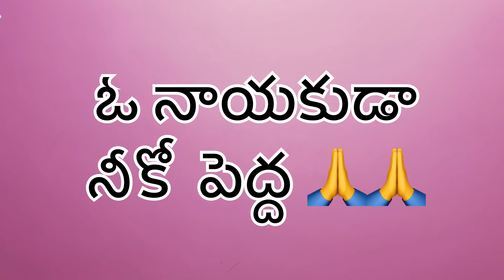పవన్ కళ్యాణ్ మరియు మన చెవిలో పువ్వు ! | Pawan Kalyan on TTD laddu controversy latest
Watch the video and decide yourself.